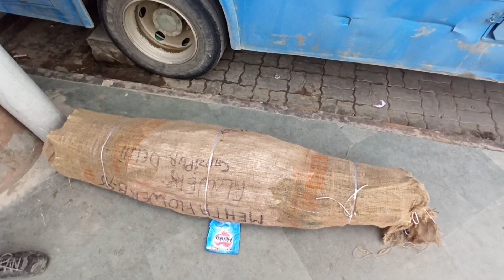ye लाश kiski hai bhai with Address 😨 || Vlog 113 || Gourav Chaudhary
{ Professional Gaon wala }
My name is Gourav Chaudhary. I am from Himachal Pradesh Joginder nagar. I am a Student of Bachelor of Computer Application. This is My own Vlogging Channel in which I tell about myself of the whole day. I'm glad you are becoming a part of my lovely family. Thank you very much😇